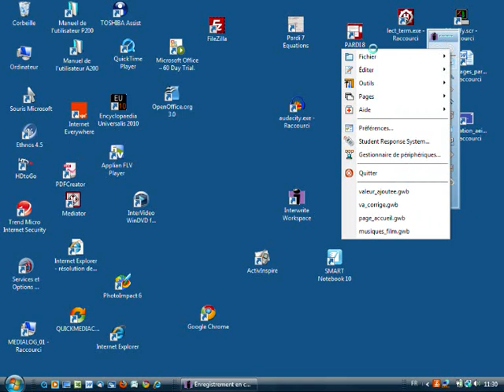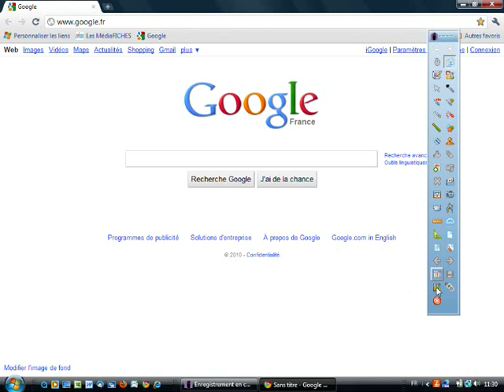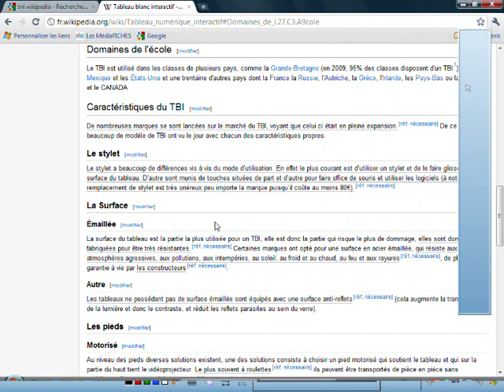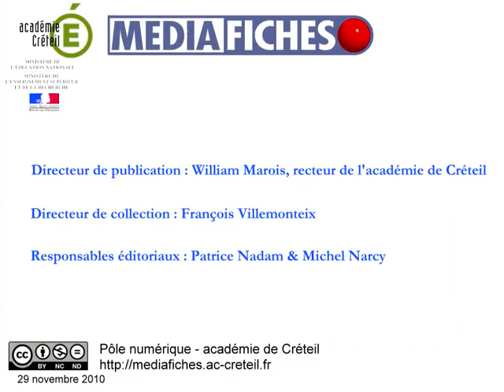Fiche 10a - Lecture du web et prise de notes - Interwrite Workspace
Au TNI, lecture d'une page Web accompagnée d'une prise de notes en direct.